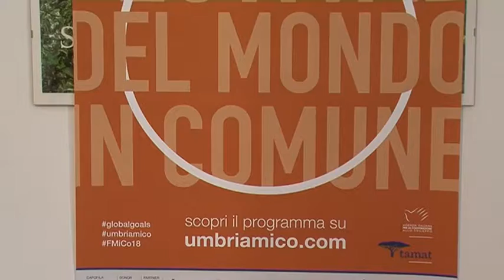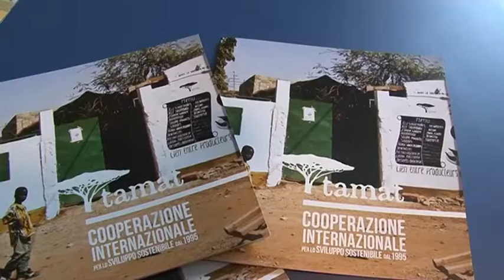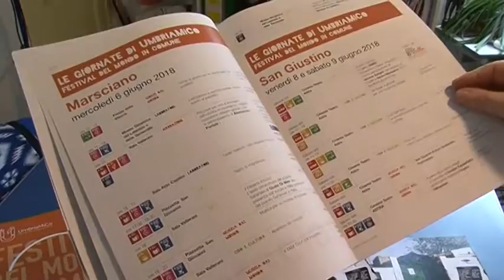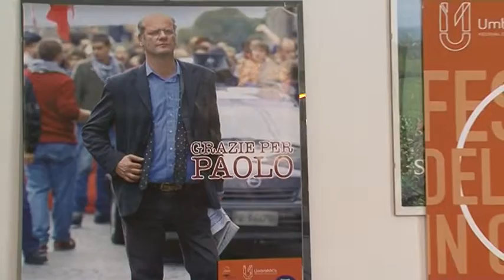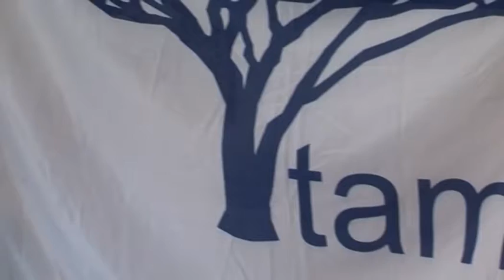TAMAT - Festival del mondo in comune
UmbriaMiCo 1 - 9 Giugno 2018